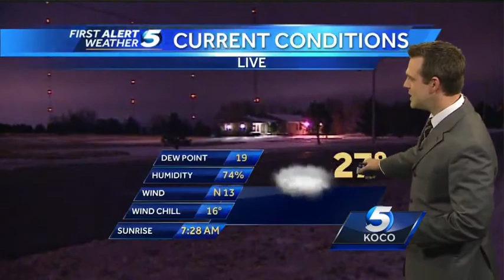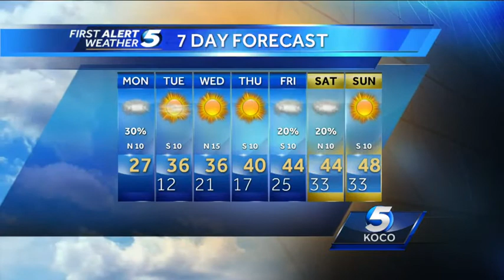Monday morning weather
You can expect some light snow showers later today in the metro. Northern Oklahoma could see an inch of snow. The weather will thaw out later this week.